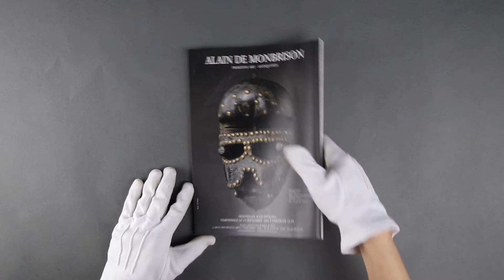Montaigne Auctions COLLECTIF Art Tribal Arts Traditionnels d'Afrique, d'Asie, d'Océanie, et des Am